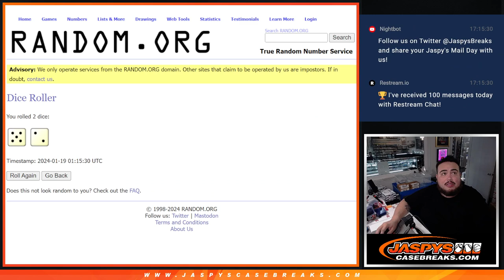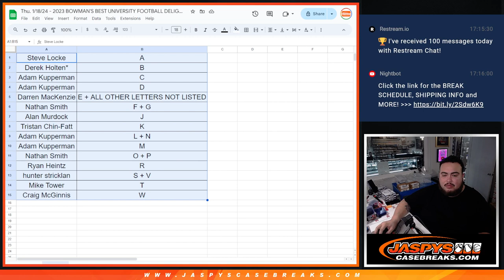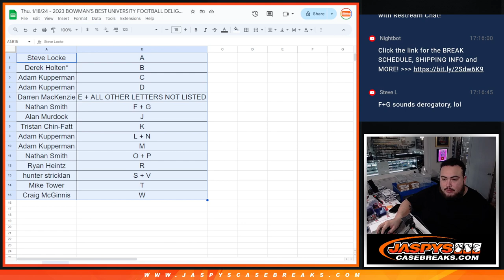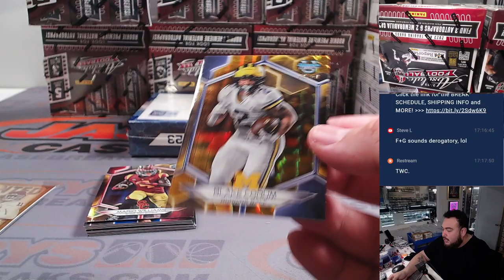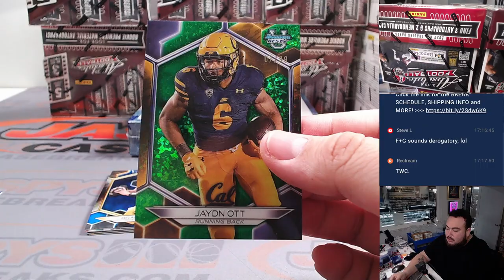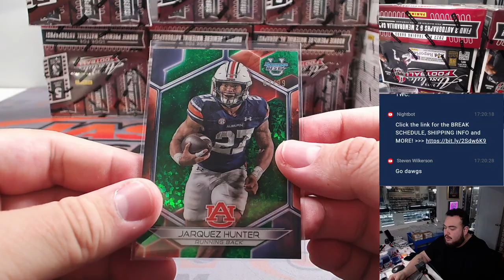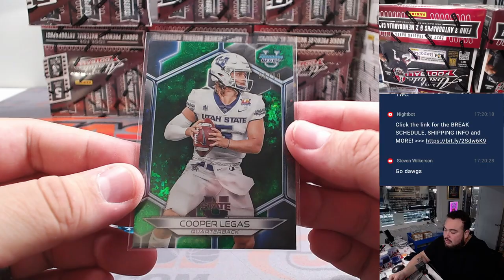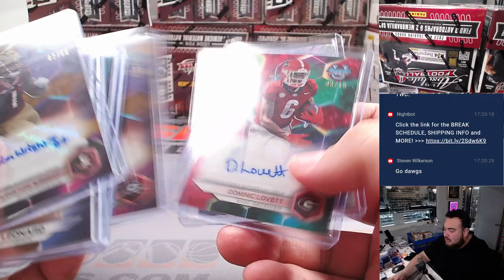Thu. 1/18/24 - 2023 BOWMAN'S BEST UNIVERSITY FOOTBALL DELIGHT 2-BOX #3 *RANDOM FN/FL*